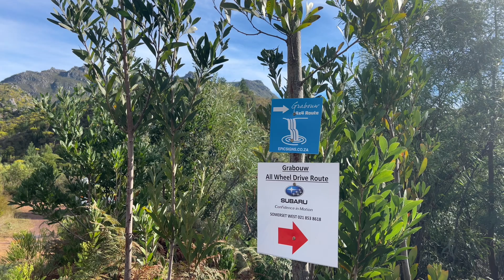Waterfall at Grabouw 4x4